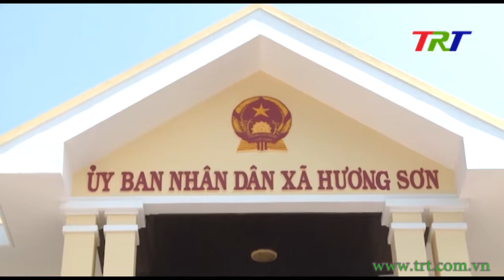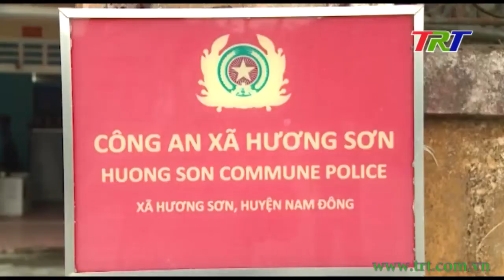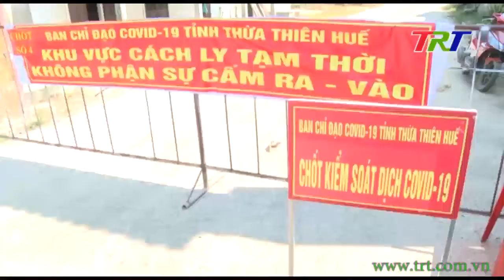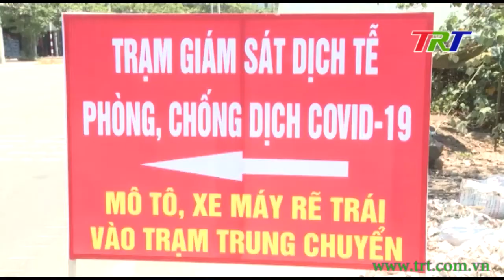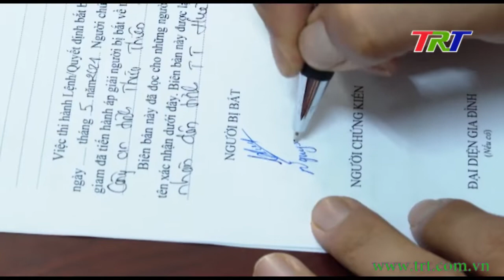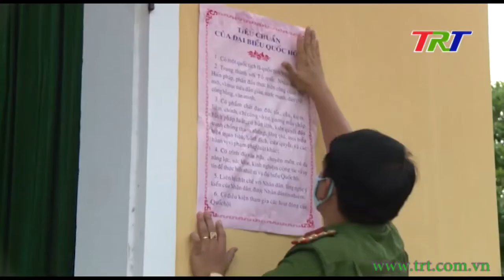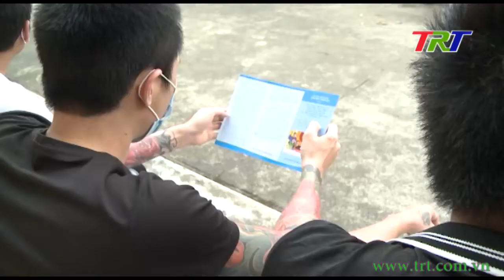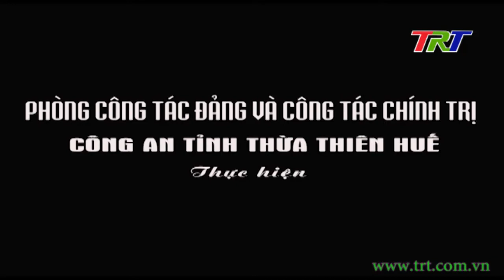Vì an ninh Tổ quốc - 13/5/2021